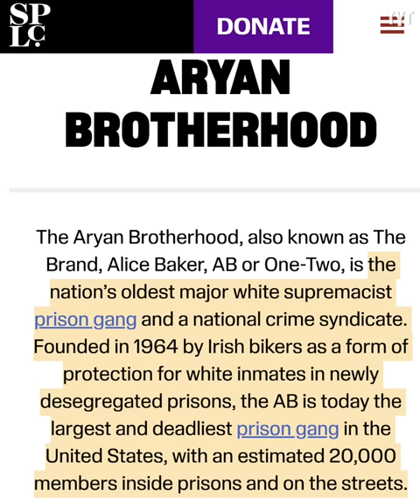"You're Talking To LA's Finest" Says Male Karen During Walmart Outburst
Unfortunately, this hateful man exemplifies how many of our fellow Americans think about people who don't look like they do. Rick Strom breaks it down.

Rick Strom